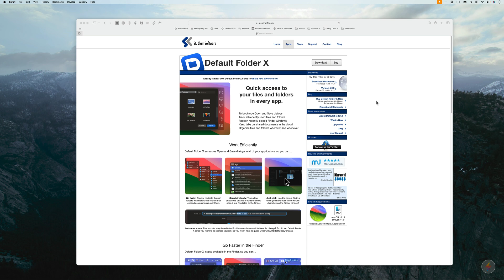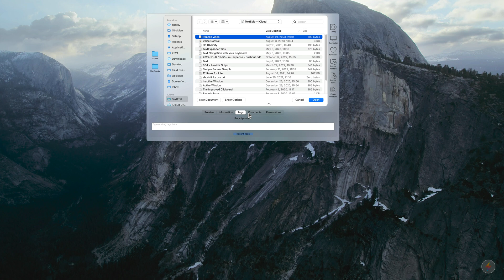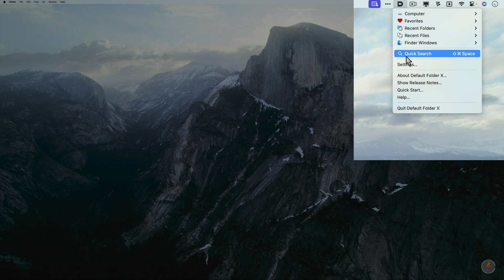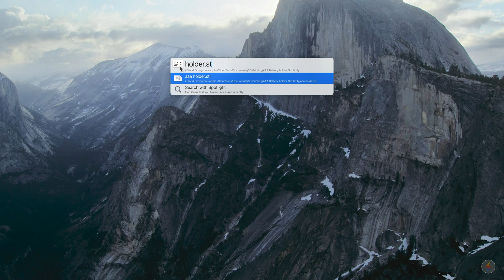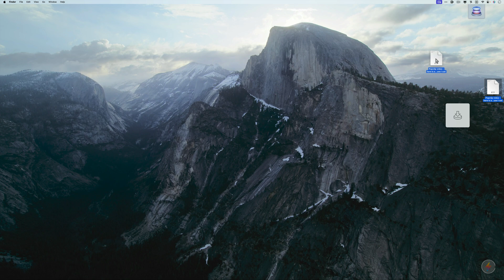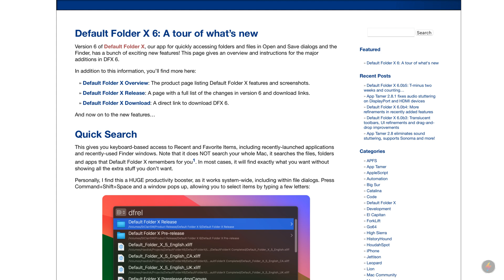Exploring Default Folder X 6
Default Folder X has long been my go-to app for upgrading the save and open dialog boxes on my Mac. With version 6, Default Folder X got several new tricks, and I demonstrate some of them in this video.

00:00 - Introduction
00:59 - Quick Tour of Default Folder X
02:29 - Quick Search in Version 6
03:41 - Wider Save Field for Long Filenames
03:58 - Default Folder X Actions
04:45 - Perform Actions from Menu Bar
05:31 - Settings
05:44 - In Conclusion